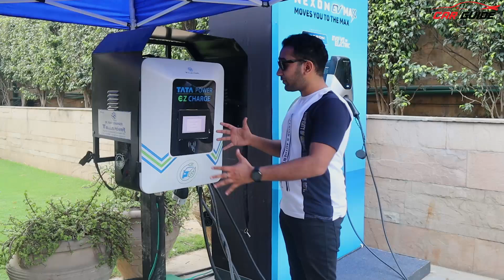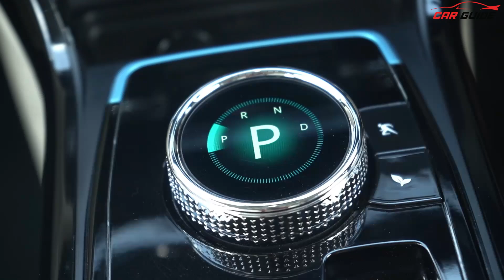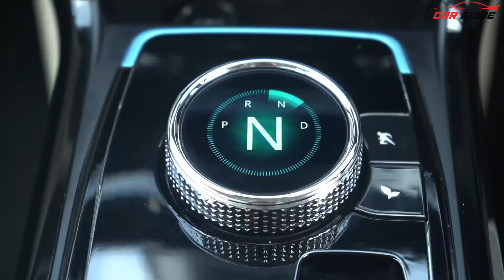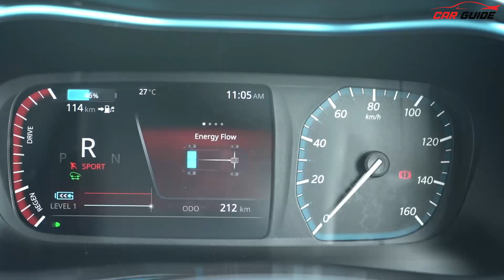Tata Nexon EV MAX | Electric Car Savings in Real Life | Benefits of an EV🔥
Latest Car Reviews India | @tata.evofficial  ne finally Tata Nexon EV ka extended range version yani ki Nexon EV Max ko launch kar diya hai and today we are going to tell how how is it different from standard Nexon EV and other electric cars in India. Tata Nexon EV Max ka indirect competition hota hai with the MG ZS EV 2022 aur Hyundai Kona ke saath. Direct competition ki baat kare toh standard EV Max ke sath hi compete kar rahi hai Nexon EV Max.
0:00 Intro
1:24 Charging ways and timing
2:42 Power
3:42 Range
4:30 Running Cost
5:55 Warranty and After Sale Services
6:42 Regen Features
9:19 Instant Torque and power
 9:52 Top speed
10:00 NVH Levels
10:59 Safety Features
12:30 Build Quality
12:42 Handling and stability
13:53 Transmission and gear knob Functioning
16:23 Sports Mode
17:00 New Features
17:26 Front seat features
19:35 Speaker system
19:48  Rear Seat Specifications
21:15 Boot space
21:35 Emergency Charging Otion
21:13  Outro
Tata Nexon EV Max
Tata Nexon EV Max Drive Review
Tata Nexon EV Max Drive Review Hindi
Tata Nexon EV Max Video
Tata Nexon EV Max Range
Tata Nexon EV Max Range Test
Tata Nexon EV Max Interior
Tata Nexon EV Max Power
Tata Nexon EV Max Hindi
Save Money on Electric Cars
Benefits of an EV
Save Money with Electric Cars
Electric Cars fuel savings
Electric car money saving
best electric car under 20 lakhs
best electric car in India